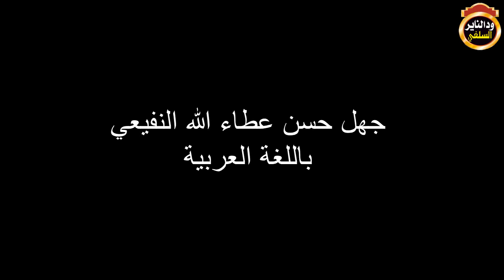موثق جهل حسن عطاء الله النفيعي باللغة العربية 17 خطأ في 14دقيقة - تصحيح الشيخ احمد البدوي